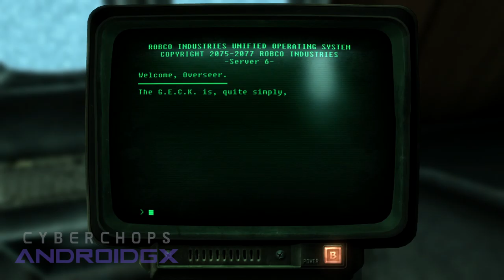Fallout 3 - Ep. #2 (Exciting aspect of the prologue) HD 1080p X360 No Com.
Fallout 3 - Episode #2 (Exciting aspect of the prologue) High Definition 1080 pixels Xbox 360 No Commentary

Developer(s): Bethesda Game Studios
Publisher(s): Bethesda Softworks
Director(s): Todd Howard
Producer(s): Todd Howard, Gavin Carter, Ashley Cheng
Designer(s): Emil Pagliarulo, Joel Burgess, Adam Adamowicz
Programmer(s): Guy Carver, Steve Meister
Artist(s): Istvan Pely, Adam Adamowicz, Josh Jones, Mark Lampert
Writer(s): Emil Pagliarulo
Composer(s): Inon Zur
Series: Fallout
Engine: Gamebryo
Platform(s): Microsoft Windows, PlayStation 3, Xbox 360
Release date(s): October 28, 2008
Genre(s): Action role-playing
Mode(s): Single-player

About The Game:
Fallout 3 is an action role-playing open world video game developed by Bethesda Game Studios, and is the third major installment in the Fallout series. It is the first game to be created by Bethesda Softworks since it bought the franchise from Interplay Entertainment, and was released worldwide in October 2008 for Microsoft Windows, PlayStation 3, and Xbox 360. The game is set within a post-apocalyptic, open world environment that encompasses a region consisting of the ruins of Washington, D.C. and much of the countryside to the west of it, that is referred to as the "Capital Wasteland", and within Fallout's setting of a world that deviated onto an alternate timeline thanks to atomic age technology, which eventually led to its devastation by a nuclear apocalypse in the year 2077 that is referred to as "The Great War", caused by a major international conflict between the United States and China over natural resources and the last remaining supplies of untapped petroleum. The main story takes place in the year 2277, around 36 years after the events of Fallout 2; it is not a direct sequel of the game.

Players take control of an inhabitant of Vault 101, one of several shelters created before the Great War to protect around 1,000 humans from the nuclear fallout, who is forced to venture out into the Capital Wasteland to find their father, after he disappears from the vault under mysterious circumstances, eventually finding themselves seeking to complete their father's work while combating against another group of the Enclave that seeks to use it for their own purposes. Fallout 3 was well received by critics and received a number of Game of the Year awards, praising the game's open-ended gameplay and flexible character-leveling system, and is considered one of the best video games of all time. The NPD Group estimated that Fallout 3 sold over 610,000 units during its initial month of release in October 2008, performing better than Bethesda's previous game, The Elder Scrolls IV: Oblivion, which sold nearly 500,000 units in its first month. The game received post-launch support with Bethesda releasing five downloadable add-ons. The game also received controversy upon release: in Australia, for the use of and the ability to be addicted to alcohol and drugs; in India, for cultural and religious sentiments over the cattle in the game being called "Brahmin"; and in Japan, due to having a weapon called the "Fat Man", which releases mini nuclear bombs.

☢Fallout 3☢